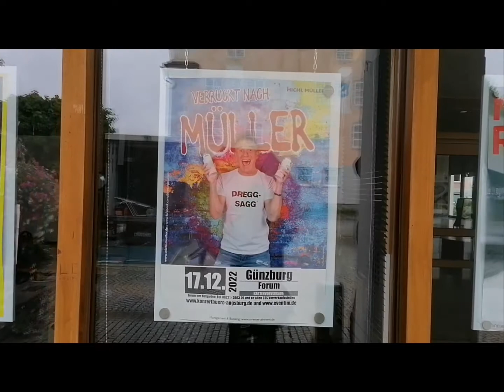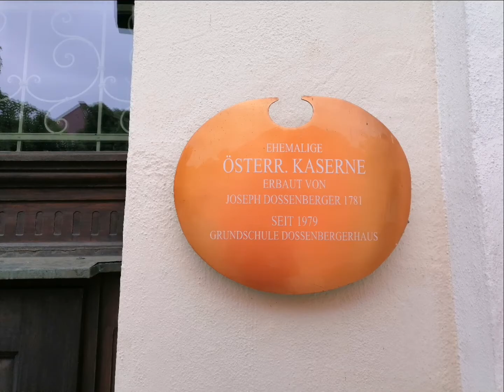Tag 22 - 23 5000 km Runde drehen BMW R850R Günzburg Bayern, ⛈️ im Hotel Hirsch ☀️